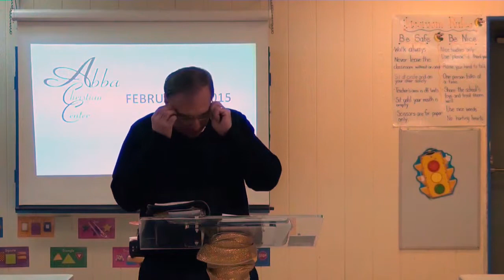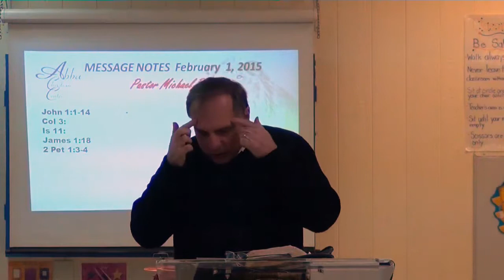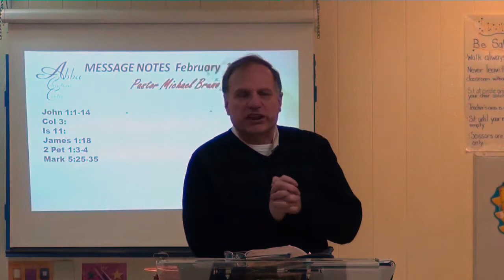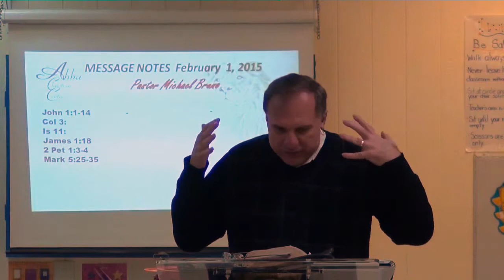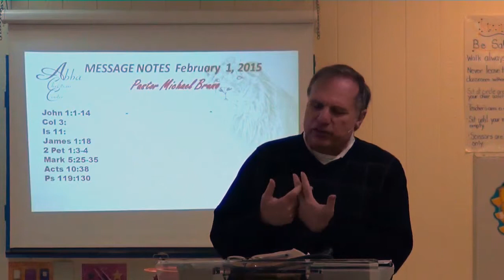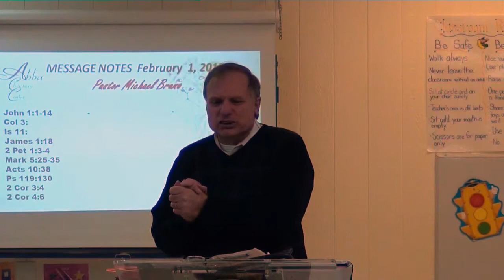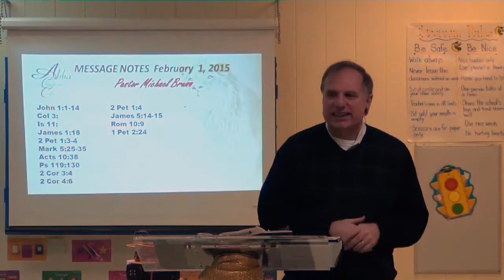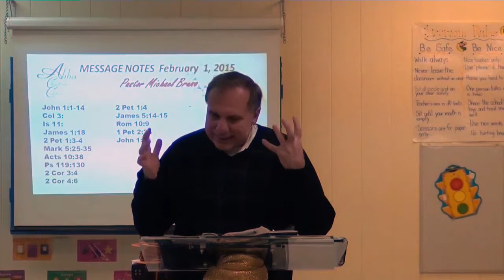MESSAGE FEBRUARY 1 2015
Glory and Virtue